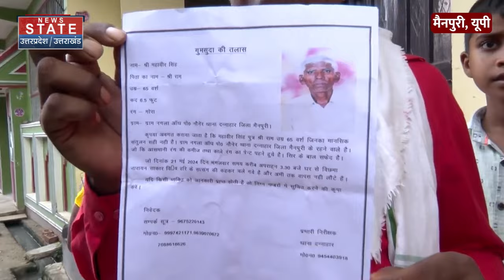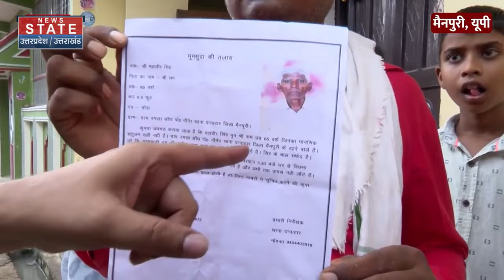Hathras Stampede News: सत्संग से गायब हुआ मैनपुरी के घर का मुखिया, खुल गया नया चैप्टर! | Latest News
News State Apps डाउनलोड करें:
Download Android and iOS Apps for more updates: